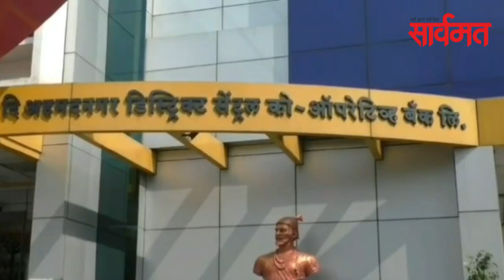दैनिक सार्वमत बुलेटिन | 28 जून 2020 | ahmednagar | shrirampur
-नगर जिल्ह्यातील करोना बाधितांचा आकडा 400 च्या टप्प्याजवळ पोहचला आहे. शनिवारी जिल्ह्यात 15 करोना बाधित सापडले. त्यातील 7 नगर शहरातील आहेत. एकूण बाधितांची संख्या 397 झाला. जिल्ह्यात 111 सक्रीय रूग्ण आहेत.

-वाढत्या करोना बाधितांमुळे 1 जुलैपासून शाळा सुरू करण्याच्या प्रक्रीयेचे काय होणार, याबाबत प्रश्न निर्माण झाला आहे.

यासह नगर जिल्ह्यातील अन्य घडामोडी.